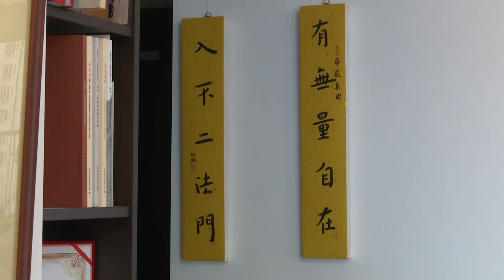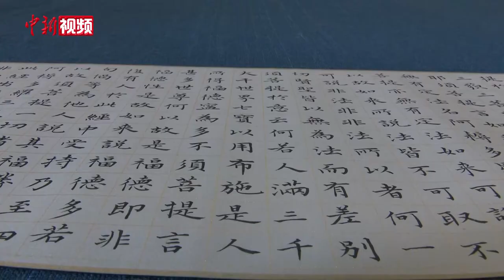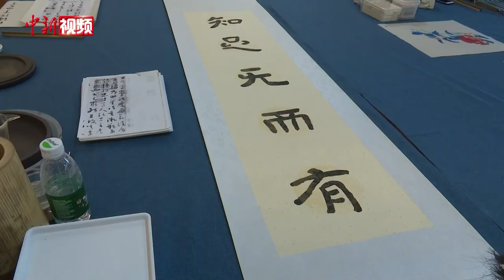从高雄口译员到成都书画家 台湾姑娘在大陆华丽“转身”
11月中旬，成都天府新区“知遇斋”书画工作室内，萧琬融正为一幅工笔荷花上色。眼前这位温婉的台湾姑娘，五年前是台湾一位口译员，如今是成都小有名气的书画家。